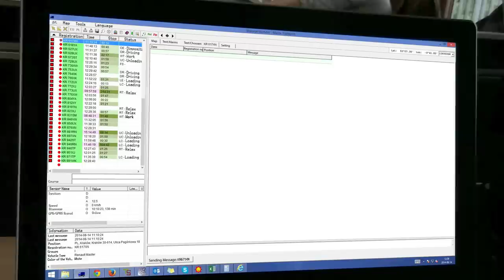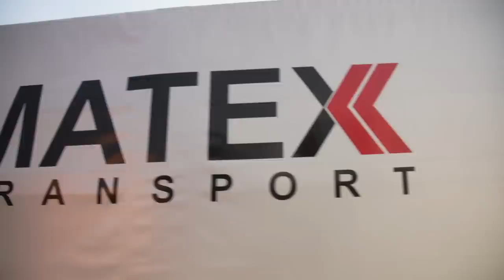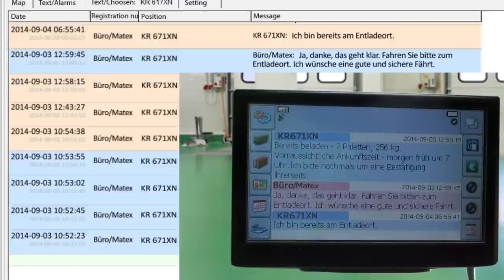Matex Transport GmbH - Geschwind und zuverlässig für Sie durch Europa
- Alle unsere Fahrzeuge sind mit einem GPS-Navigationssystem ausgestattet, auf das auch Sie auf Nachfrage gerne eigenständig zugreifen können
- Unsere Disponenten verifizieren rund um die Uhr stündlich die genaue Position unserer Fahrzeuge und informieren unsere Kunden bei Bedarf umgehend
- Moderne und zuverlässige Fahrzeuge (alle 2 Jahre Austausch gegen neue Modelle) mit sorgfältig ausgewählten, erfahrenen Fahrern
- Schnelle und zuverlässige Lieferungen, basierend auf einem eigens entwickelten, ausgefeiltem Fahrzeugkontrollsystem
- Unser Personal in unserem Kontrollzentrum ist rund um die Uhr bereit Ihnen mit Informationen, Rat und Hilfe zur Seite zu stehen